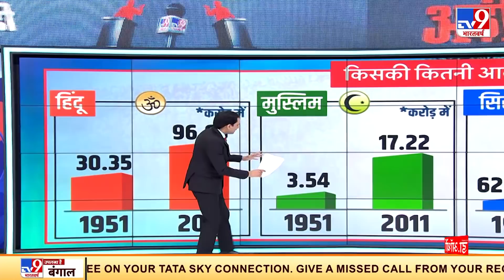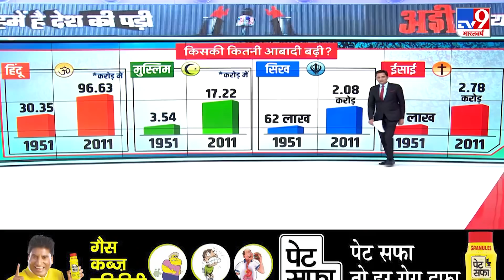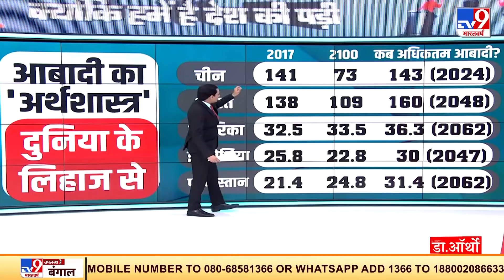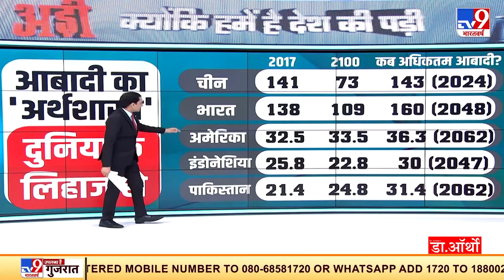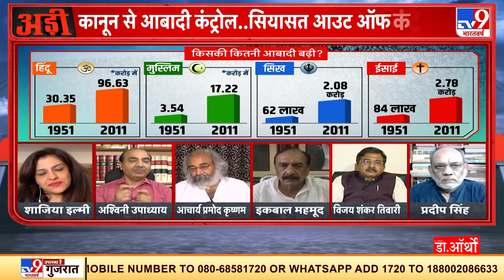बढ़ती जनसंख्या सबसे बड़ी चिंता, बड़ी बर्बादी, कानून से आबादी होगी कंट्रोल | ADI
यूपी में जल्द जनसंख्या नियंत्रण कानून (UP Population Control Law) लागू हो सकता है. योगी सरकार (Yogi Government) जल्द ही कानून लाने की तैयारी कर रही है. विधि आयोग ने कानून को लेकर मसौदा बनाना शुरू कर दिया है. अगले 2 महीने में आयोग अपनी रिपोर्ट राज्य सरकार को सौपेगा. अगर ये कानून लागू होता है तो सिर्फ 2 बच्चे वालों को ही सरकारी सुविधाओं का फायदा मिलेगा.
Credit